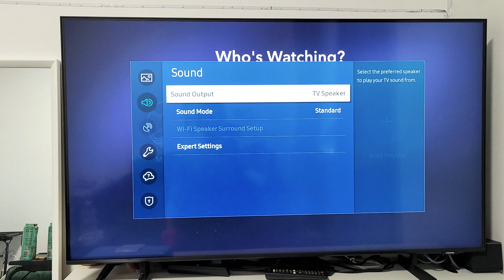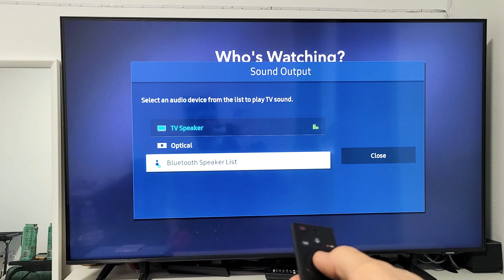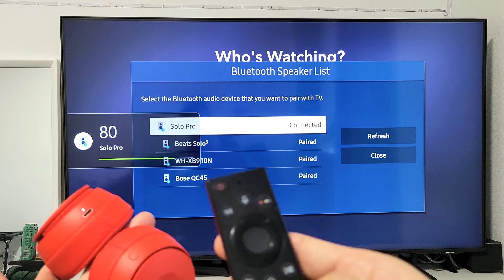Beats Solo Pro Headphones to Samsung TV: How to Pair/Connect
I show you how to pair/connect a Beats Solo Pro Bluetooth headphones to a Samsung Smart TV that has bluetooth.  I hope this helps.

Beats Solo Pro Wireless Noise Cancelling On-Ear Headphones - Red (Renewed Premium)

Here is the TV in this video- Samsung UN43RU7100FXZA Flat 43-Inch 4K UHD 7 Series Ultra HD Smart TV with HDR and Alexa Compatibility (2019 Model)